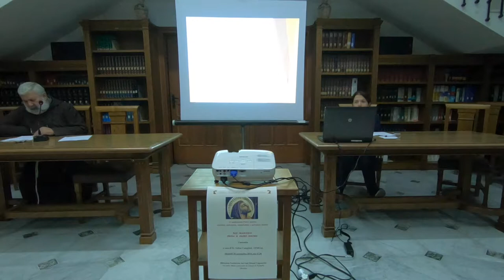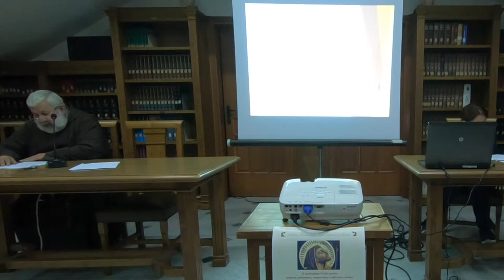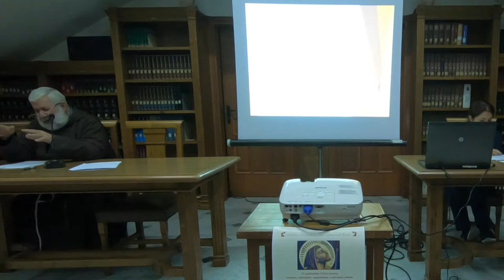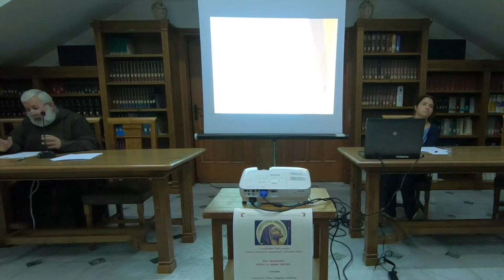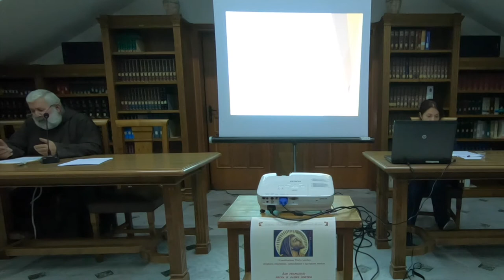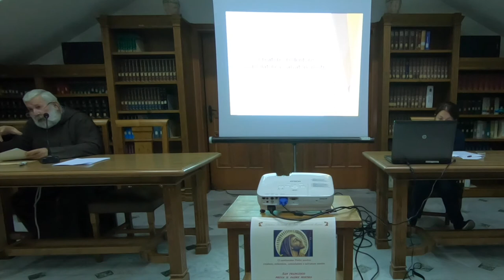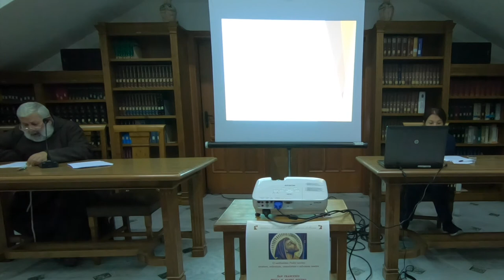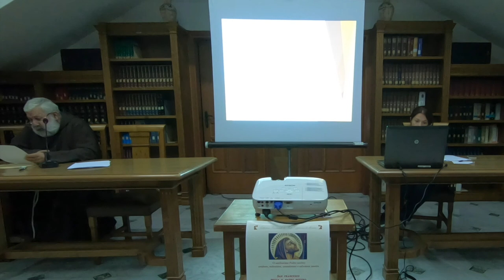SAN FRANCESCO PREGA IL PADRE NOSTRO (I incontro)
I Incontro
a cura di Fr. Felice Cangelosi, OFMCap.
Martedì 20 novembre 2018, ore 17,30
Biblioteca Provinciale dei Frati Minori Cappuccini
Via delle Mura (adiacente la Chiesa di Pompei) Messina